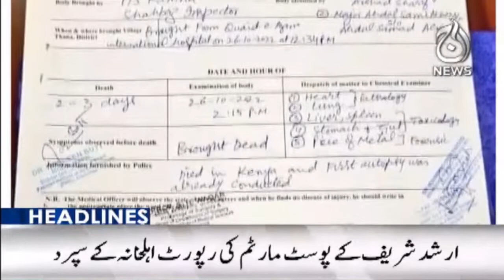Imran Khan long march | Army chief appointment | Toshakhana | Aaj News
Headline 12AM :Imran Khan long march | Army chief appointment | Toshakhana | 17 Nov-2022 | Aaj News

Aaj TV Official:
shorturl.at/iBDNX